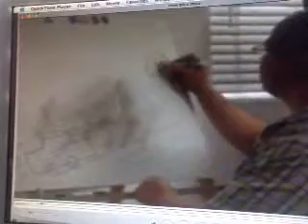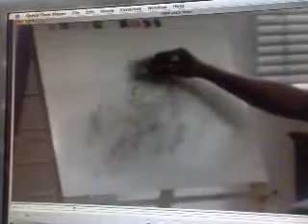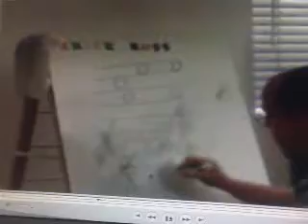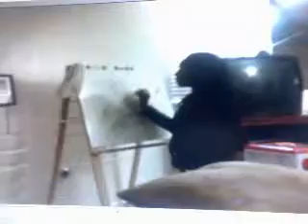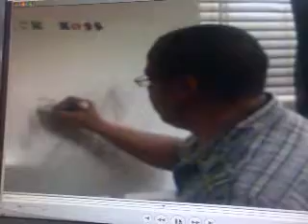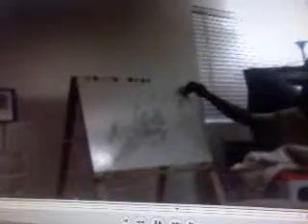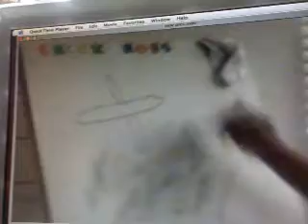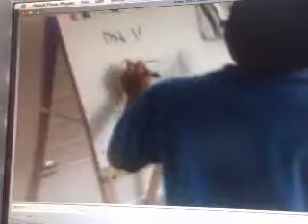MUST SEE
pictionary with the family